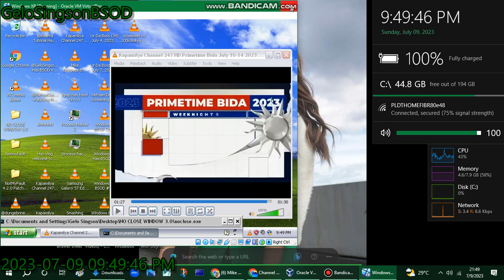Kapamilya Channel 24/7 HD: Primetime Bida July 10-14 2023 Has BSOD VM (Windows XP)